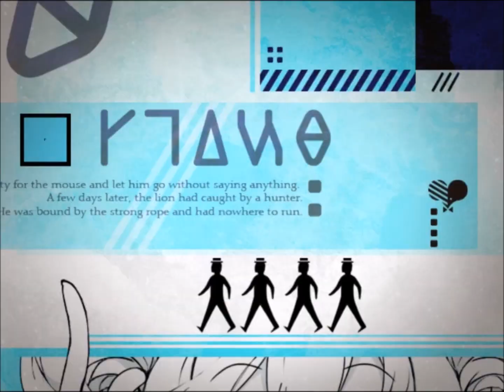[IIDX PENDUAL] 表裏一体！？怪盗いいんちょの悩み♥ / 噂の怪盗少女ぷらずま★彡Prim@休業中～(_ _).。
The prequel to 表裏一体！？怪盗いいんちょの悩み♥ from IIDX HEROIC VERSE. Also appears in pop'n music KAIMEI RIDDLES. Love this track!

Prim:

It's Prim!
It's Prim! It's Prim! It's Prim!

This time, I will try to talk about the production of this song seriously...!

It was a pretty difficult time to record the lyrics, because I heard in the background the scat sounds "Swicka swicka swicka!"
As you may have noticed, I had a bit of a slip of the tongue, but overall it was a great experience.
That should be it!
I honestly think that the character acts like me, seriously!
mitsu

Hello. I'm mitsu who wrote the lyrics.

I wanted to write about a cute little thief. My first thoughts were to my favorite singer, Prim.

So, I first thought of a world-class detective, sleeping alone at her desk.
Actually, I drew from previous experience, when I actually slept at my school desk.
The thing is that in the classes with the hard desk that made it hard to sleep, I always was caught sleeping! How does that work!

I had removed the six metal buttons attached to the sleeves of my blazer!
Even with those off, it still hurt to sleep with my arms crossed?! I tried to imitate those feelings.
Then with the help of some applications, I was able to get some better sleep.
And to keep myself awake during class, I would run a MD Walkman up my sleeve to the earphone jack. (Those were from a previous era... Please don't try to imitate it)
OK everyone!!!

T.Kakuta

Thank you all very much, this is T.Kakuta.

Well, to tell the truth, does this fit the theme of the style, "two sides of the same coin?!" A good thief that always seems to get into trouble♥. I actually finished composing this song before CHRONO DIVER -NORNIR-. This is the musical piece that I wanted to use to first express the duality of IIDX 22 PENDUAL.

In the early stages for PENDUAL, the system of traveling between Present Phase and Future Phase did not exist, but instead, as its predecessor, the development team, thinking of the concept of "duality", was thinking about using a hero motif, a regular person during the day who transforms into a superhero at night!
The songs produced from this theme of duality produced some interesting results I thought, so after I communicated with mitsu, I came up with a song that featured a serious lady during the day who becomes a brilliant thief at night, like "two sides of a coin?!" The worries of a good thief♥ was now done.

As for production of the song, mitsu focused on lyrics, Prim focused on singing, and I focused on the production of the song and the behavior of the thief.
I decided to use hard breakbeats and slap bass, to better portray the image of duality between FUNK BREAKS and cute Prim.
A crossover song of duality, I hope you all have fun.

Video Production Information
isonin

Ah, a cute little bumbling thief girl, that really fits Prim.
Though the whole thing portrays a contradiction... it somehow works with the magic of Prim's voice.

She receives the notice of a new target via e-mail by the burger shop on the way home.
She is able to steal the treasure but accidentally breaks it.
Her free spirited nature will not allow her to tell anyone about this.

When I met with Prim, I was caught up on how perfect she seemed, I was so inspired that I said "I want to put this scene down! I want to work on this animation right now!"
However, the deadline was very soon, and was rather motivated by the senior staff who seemed heartless at times.

So I portrayed Prim as the Committee Chairperson at school...
In response to the theft of the treasure by the phantom thief, Prim-chan feigns ignorance in order to stay free.

Oh I really wanted to make more animations of Prim-chan for this movie!
Unfortunately, I couldn't come up with any more ideas for drawing Prim-chan, but I would like to hear any of your ideas for any new adventures for Prim-chan.

By the way, I decided to put on a "diving" scene once I saw the lyrics to the song.

One last thing, "Lucky Goose☆", there are two differing animations you can get of Prim-chan.
If you get a good result... you may get a sleeping scene!

Lyrics:

やっほー、あたし怪盗Primッ!!
今お茶の間を騒がせてるあの子～♪
今日も予告状をメールでピッ！(めるめる～)
さて、今日の侵入方法は・・・あれにしよ！
「あ!!あんなところに UFOが～！」

華麗なる変身して (しゃきーん!!)
セキュリティ  かい潜って (すたたた～)
見つけたわ名画『プリムヴェーラ』
ファミレスに飾ってたのとすり替えて
(しゅるっと！)

また君ね？名探偵
あたしの仕事の天敵(て～んてき！)
あ、オフレコにしてね？
実は彼とはクラスが一緒にゃにょよ・・・

えぇ～!?

そして次の日です！(ここは学校！)
あたしは真面目な委員長(コラー！男子ィ！)

でも君は机で寝てばかりなの・・・
みんな、お似合いと茶化してる

どうして？(どうして～？)
学校じゃ素直になれない
だから今日も仮面かぶるの
対決の時みたく話すために
今夜も(おめかし☆おめかし)  Cute❤に参上ッ！

怪盗Prim：ああ、やっぱり今回も駄目だったよ・・・

そこに友達の怪盗少女B現る。

怪盗少女B：いや、普通に今回も圧勝、
お宝もゲットしてるじゃない？

怪盗Prim：ううん、私が欲しいのはあの人の・・・
って言えないよー！ぷー

それでは本日はあの壺をゲット！(ゲット～！)
帰り道であれれ？職質受けて (さんぽで～す)
最近はアニメ化とか話が来てて
すっかり人気者で若干パパラッチが怖い

怪盗いいんちょは今日も悩み中❤(表裏一体)
心身体、逮捕してよ、も～～～!!!(おこだよ！)
そんなこと言えるワケなくて・・・
そうだ今夜は お布団にダイブ！(ぐーすかぴ☆)